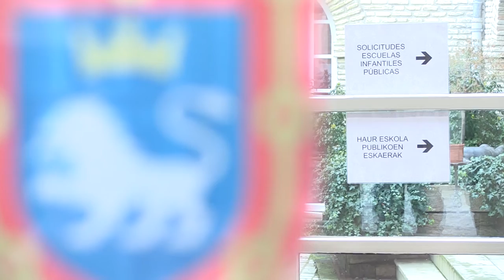Iruñeko haur eskolen matrikulazio kanpainiaren azken eguna, La Chula Potrarekin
Gaur amaitu da epea 0-3 urte bitarteko haurrak Iruñeko haur eskoletan matrikulatzeko. La Chula Potra eta Karrikiko lagunak izan dira Erraldoien Txokoan EuskaraCercaHurbil kanpainiaren informazioa banatzen.